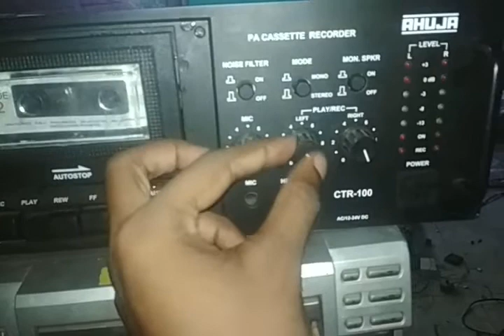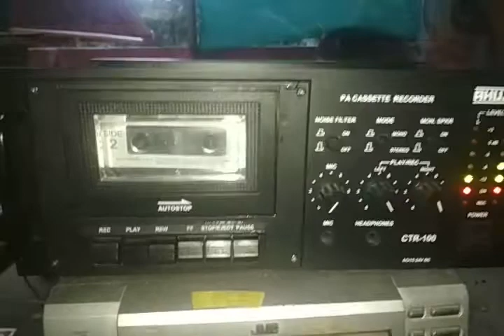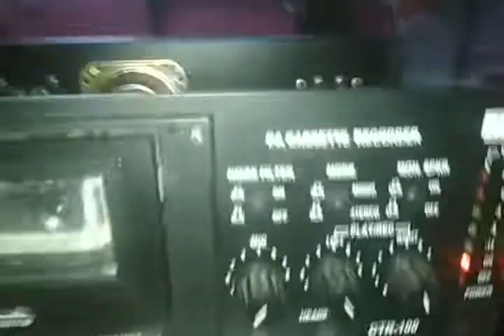AHUJA CTR 100 CASSET OR TAPE RECORDER REPAIR AND REVIEW